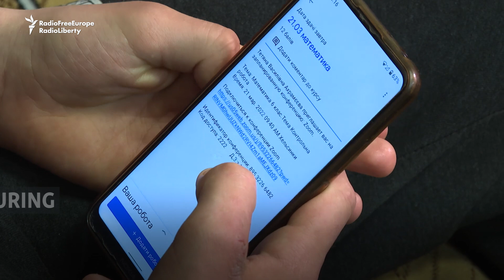Ukrainian Refugee Children Connect With Teachers Via Online Lessons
Despite being forced to flee their country after the invasion of Russian forces, Ukrainian children who have found refuge in Moldova are keeping up with their studies through Internet learning.

CORRECTION: The estimated number of Ukrainian children who have found refuge in Moldova is 49,000 as of March 25, not 1,000 in Chisinau as stated in the video due to an editing error. Most school-age Ukrainian children in Moldova rely on online learning; less than 1,000 have enrolled in Moldavan schools.